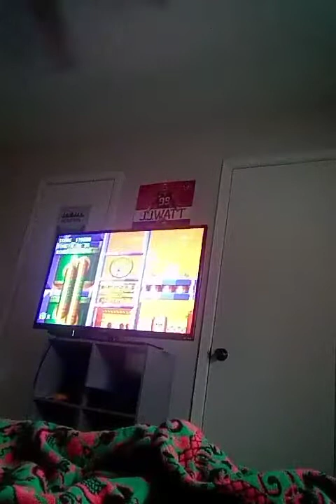sonic mania part 17 super sanic